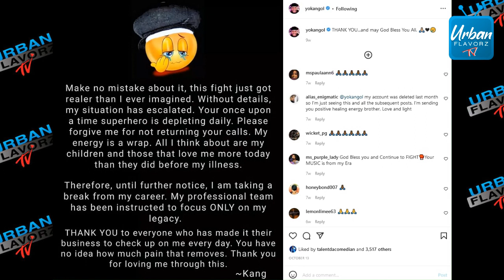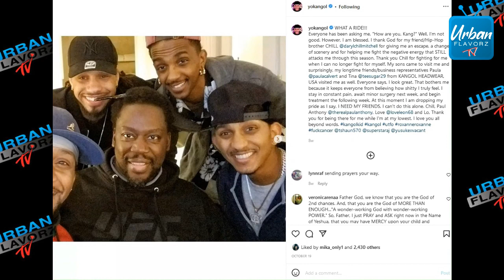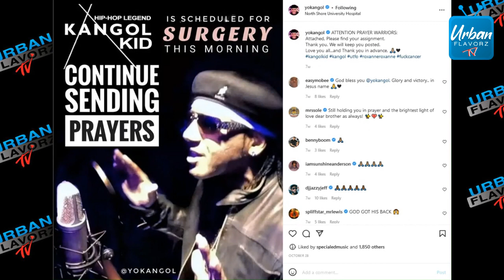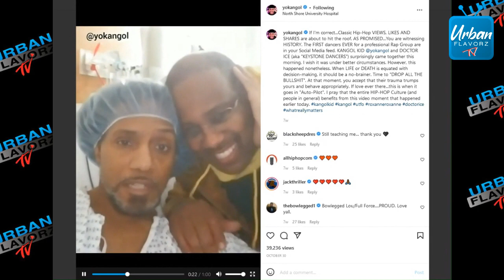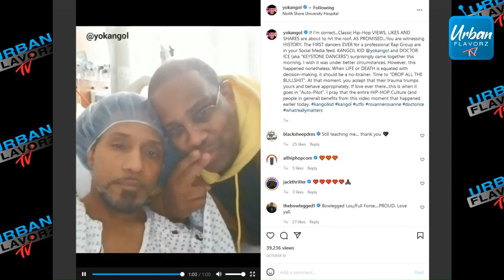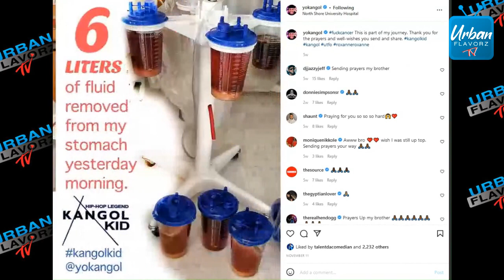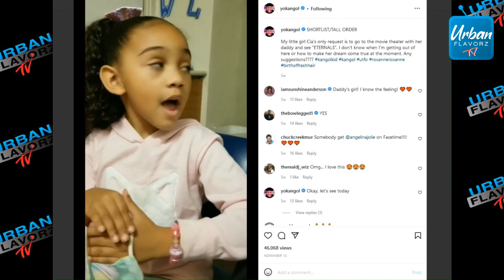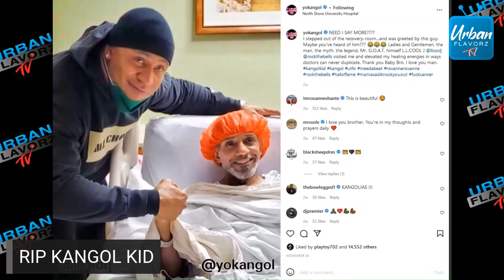RIPKangolKid Kangol Kid documented his journey with Colon Cancer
Kangol Kid documented his journey with Colon Cancer.  What signs to look for, when to get tested, etc.  This could save lives.